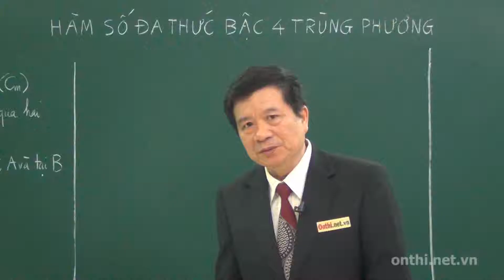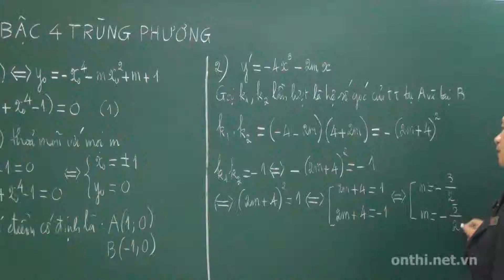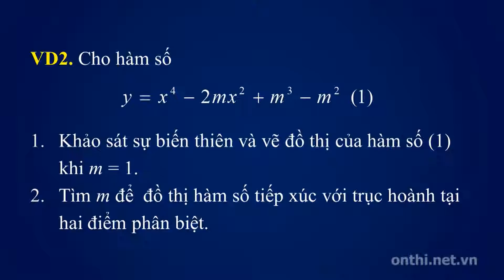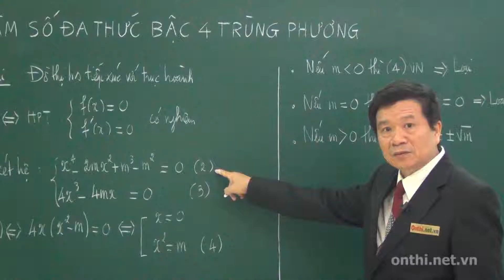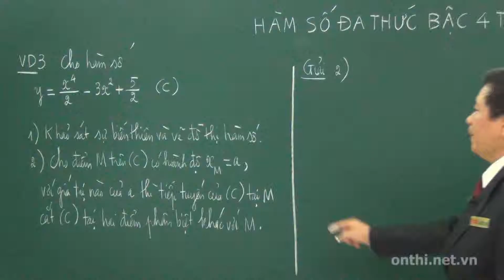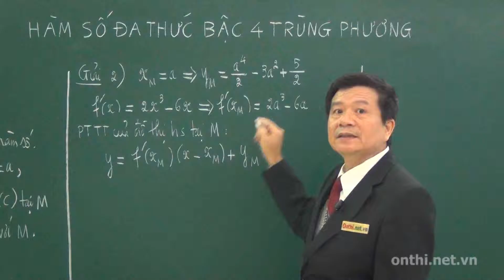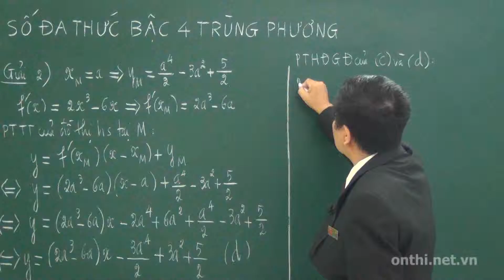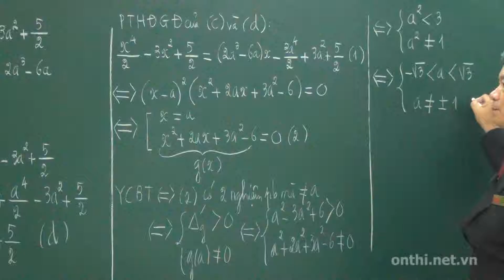Hàm số bậc bốn trùng phương (Phần 02)